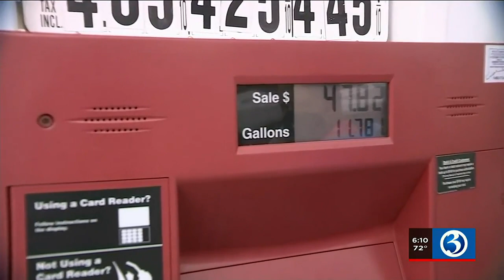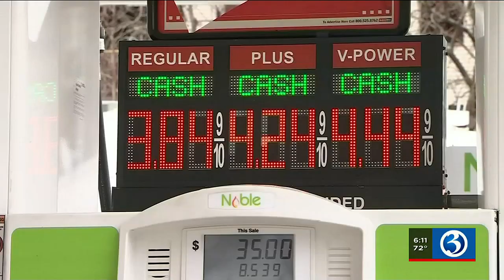Gas prices on the rise despite tax cut